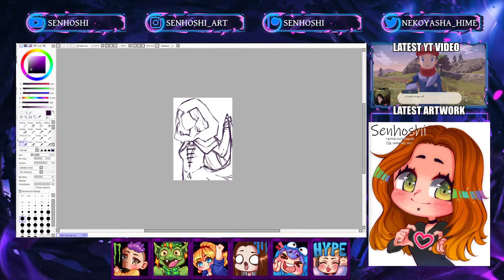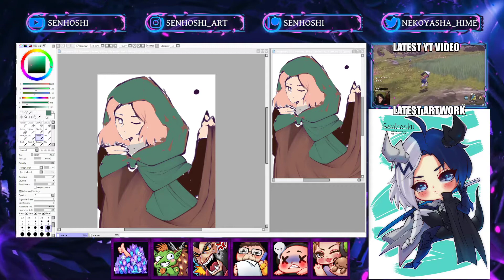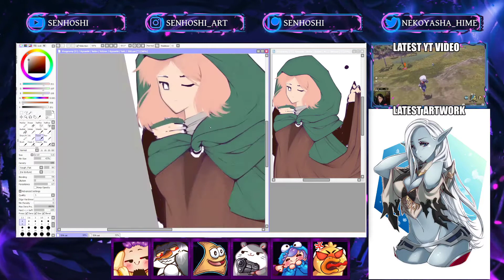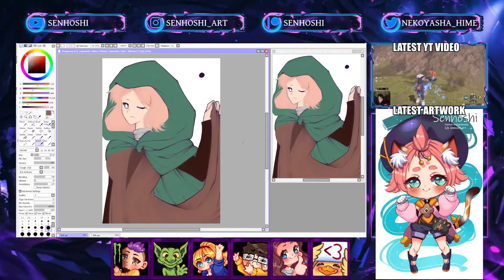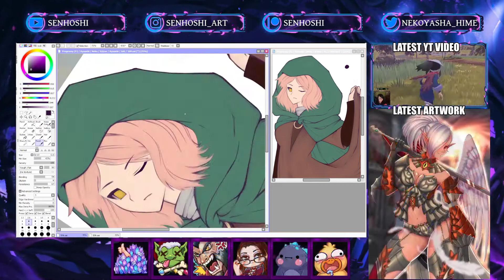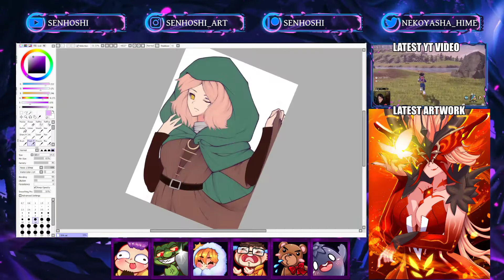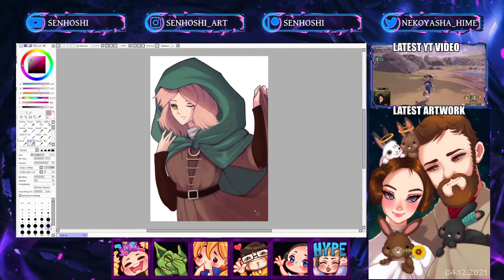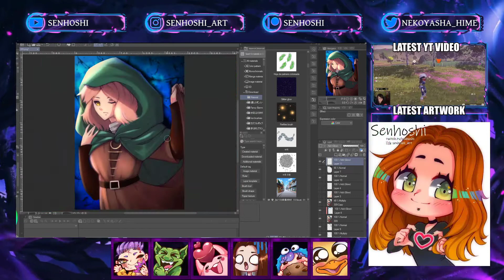[Speedpaint] Melina - Elden Ring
Oh hai! Here's speedpaint of Melina from Elden Ring

Footage comes from my stream :)

Guild Wars 2 - A World Without You [End of Dragons End Credits Theme] - (Epic Metal Cover)